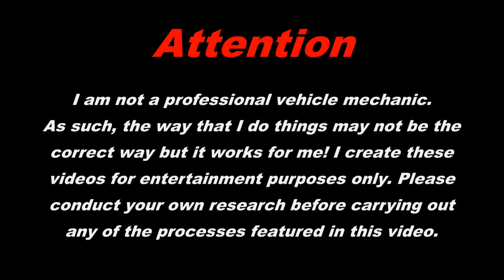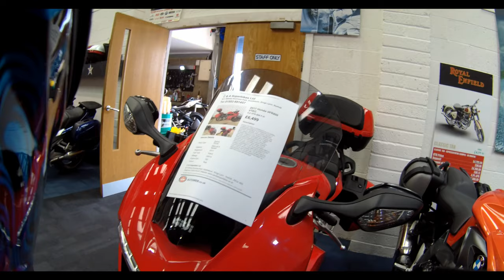It's Time For The VFR800 VTEC To Receive Her Annual MOT Inspection! Wish Me Luck!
Hello everyone, something a little bit different for you all this week!

I am taking the VFR800 VTEC for her annual MOT and thought that I would take you all along for the ride!

I take my bikes to C&A Superbikes in King's Lynn, Norfolk for their MOTs, the guys there are really great, friendly and efficient.

As you will see, we have a little wander around the show room at the bikes they have for sale whilst the bike is undergoing its inspection and then we take a nice leisurely ride home afterwards!